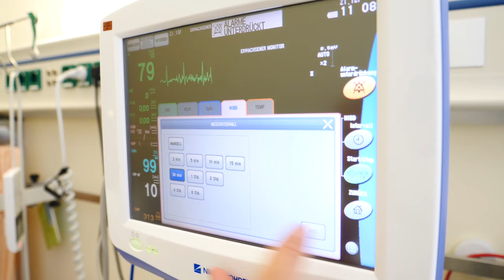Schlaganfallpatient - von der Notaufnahme zur Rehabilitation | ELBLANDKLINIKUM Meißen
Die Rettungssanitäter liefern einen Schlaganfallpatienten im Krankenhaus ein. Doch was passiert eigentlich nach der ersten Diagnose? Wir begleiten den Patienten in den Computertomographen, weiter in die Stroke Unit und im Nachgang geht es in die ELBLAND Rehabilitationsklinik Großenhain.

Priv.-Doz. Dr. med. habil. Martin Wolz, Ärztlicher Direktor des ELBLANDKLINIKUMs Meißen, begleitet den Beitrags mit wissenswerten Informationen rund um das Thema Schlaganfall.